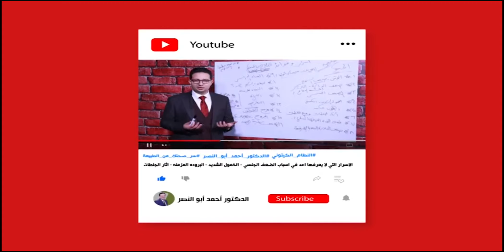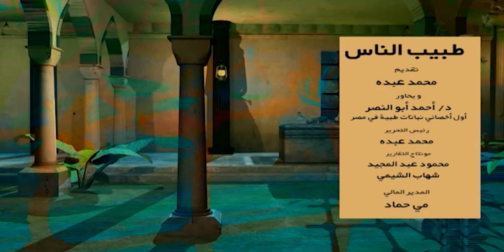أضرار الإفراط فى إستخدام المسكنات قرحة المعدة الفشل الكلوى لاتتناول المسكنات إلا تحت الإشراف الطبى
المسكنات بتسبب الخشونة وبتعمل فشل كلوي عالج سبب مرضك متعلجش عرضه  - خطورتها تصل للوفاه
الأدوية المسكنة بعضها غير آمن، وهي التي تنتمي لعائلة مضادات الالتهابات غير الستيرويدية، و"ديكلوفيناك البوتاسيوم"، وبعضها آمن تماما مثل الأدوية التي تحتوي على مادة "باراسيتامول"، وفقا للدكتور طارق ماجد، أستاذ أمراض الباطنة العامة والجهاز الهضمي بطب عين شمس، موضحا أن تناول المسكنات غير الآمنة بكثرة يؤدي إلى العديد من المشاكل الصحية،
دمتم بصحة ❤
للحجز والاستشارة مع الدكتور احمد يمكنك الحجز علي الارقام التالية :
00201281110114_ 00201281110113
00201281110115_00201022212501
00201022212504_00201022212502